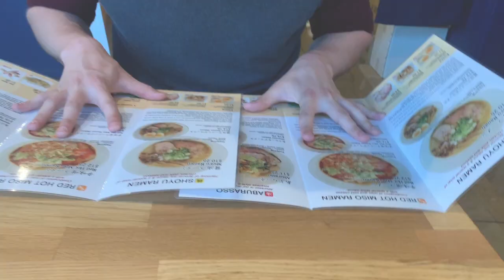ALWAYS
Posting this video 23 days early because we are expecting a little coconut and I'm not sure if he'll be arriving on time or not so I thought, best take advantage of the free time I have!

Life has been good to us, and we have proven to many that time means nothing if you know you're meant to be. You've made me see all the things I've never seen in myself and have always wanted too. Thank you for all your love, patience, and support. Happy One Year!

Song: AK // Discovery